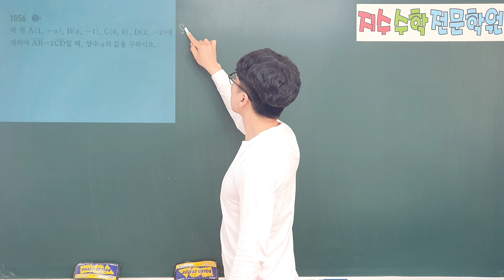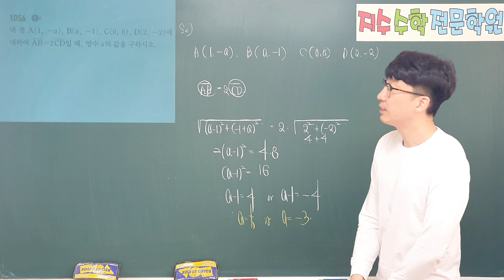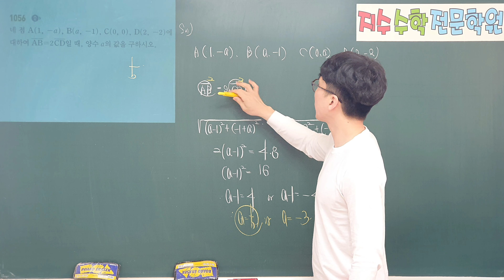쎈수학상 1056